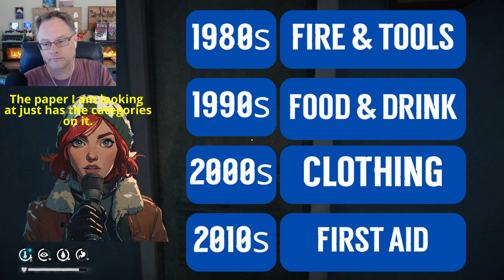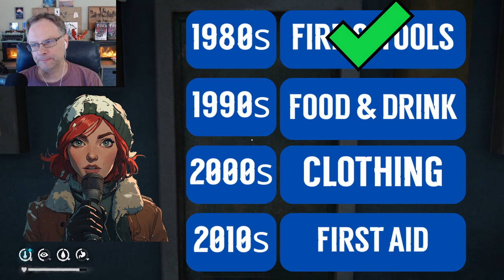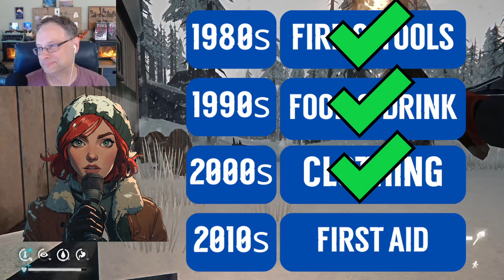Can I Lope 10 Days on a Gameshow? (Part 5)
Astrid Greenwood ... come on down! You're the next contestant on The Long Dark! Can I survive 10 days at Interloper level difficulty, where everything I can loot is gated behind trivia questions?

Thank you to my Patrons:

Suzy Olear, Dunn's Chair, Nocturnal Druid, Tinabug02, KirkSteven, Zaknafein, Aaron Steele, Ari Bavel

How Long Can I Lope Theme by Koru & Thistle

I also write fantasy books! Find links to my books and lots of free stuff